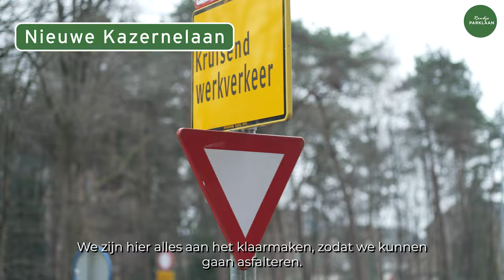Rondje Parklaan #5 | Waar wordt precies aan gewerkt voor project de Parklaan?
Voor de aanleg van project de Parklaan wordt op verschillende plekken in Ede aan de weg gewerkt. Maar wat wordt er dan precies gedaan? Verslaggever Esther gaat op pad met aannemer van Gelder en zoekt het voor je uit.